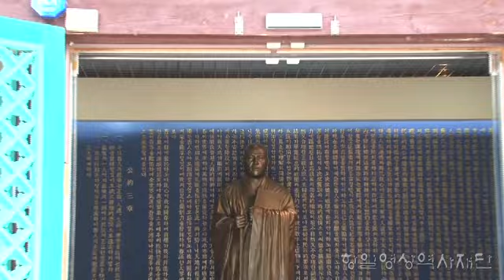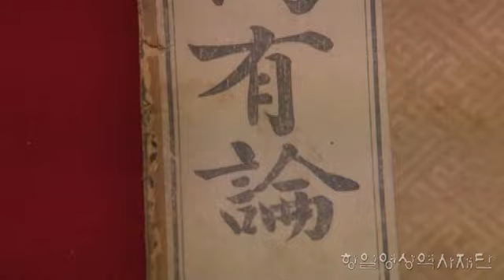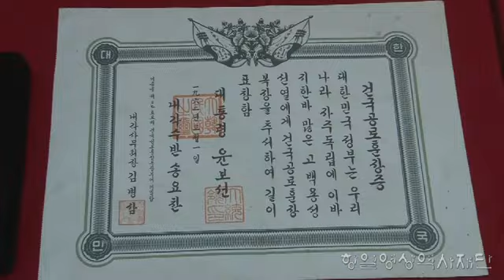[독립운동 국내유적지] 전북 장수군 백용성 생가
백용성의 본관은 수원이며, 전북 장수군 번암면 죽림리에서 출생하였다. 속명은 백상규(白相奎)이며, 법명은 진종(辰鍾), 법호는 용성(龍城)이다.
1911년 서울에서 대각사(大覺寺)를 창건하고 대각교를 창시하였다. 1919년 3·1운동 당시에는 민족대표 33인 중 한용운(韓龍雲)과 함께 불교계 대표로 참가하여 구국운동에 헌신하였다. 그 결과 일본경찰에 붙잡혀 옥고를 치른 뒤 1921년 3월에 출옥하였으나 늘 일본경찰의 감시를 받았다. 출옥 후 불교종단의 정화를 위하여 힘쓰고 대처승의 법통계승을 인정하는 일본의 종교정책에 맹렬히 반대하였다. 또한 학승(學僧)으로서 불교경전 정리에 많은 노력을 기울여 불교발전에 이바지하였다. 1962년 건국훈장 대통령장을 추서하였다.
1985년 백용성조사기념사업회가 백용성의 생가 터와 주변 토지를 매입하였고, 그 뒤 국비 및 지방비와 후원금 등을 모아 생가를 복원하고 여러 건물을 세워 성역화작업을 시행하였다.